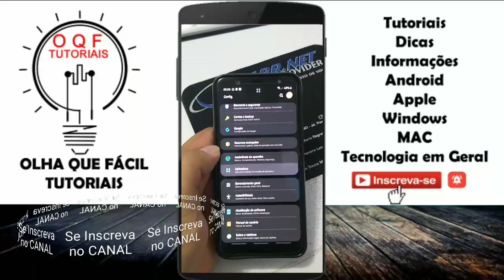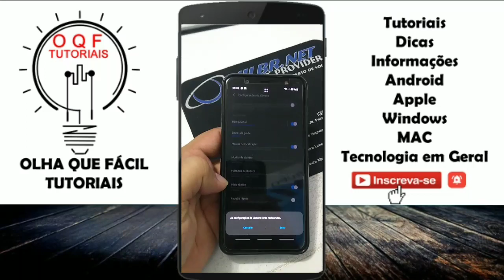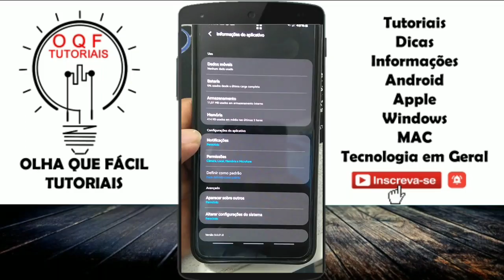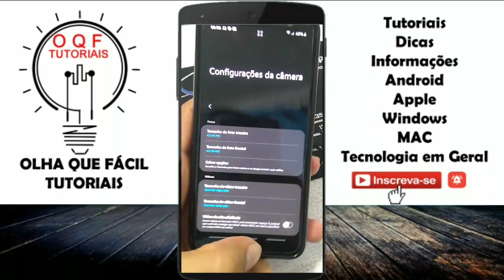Resolvendo Problemas na Câmera do Samsung no Android PIE J8 e outros! Olha que Fácil Tutoriais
Mais uma Dica para Android Pie no J8 da Samsung
Se inscrevam
Resolvendo Problemas na Câmera do Samsung no Android PIE J8 e outros! Olha que Fácil Tutoriais • Minha loja na Amazon Se este vídeo te ajudar, a resolver um problema ou até mesmo economizar me pague um café ☕,